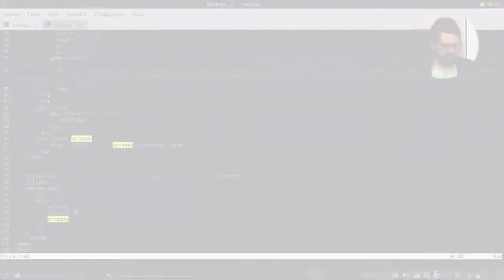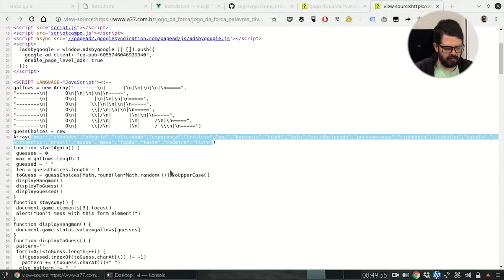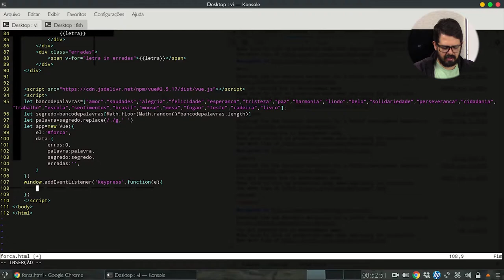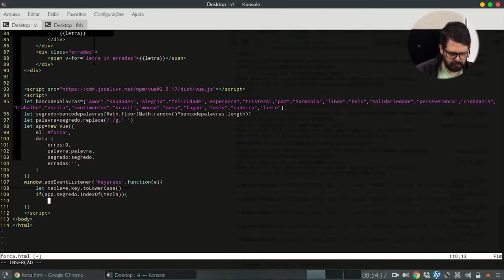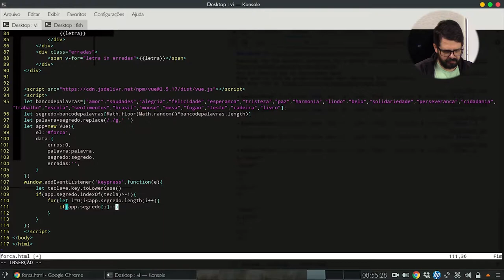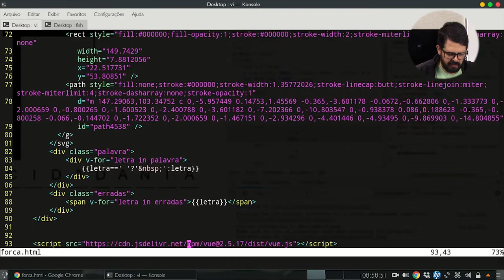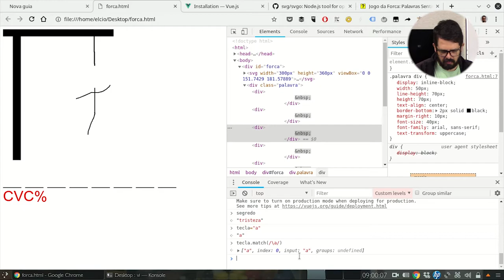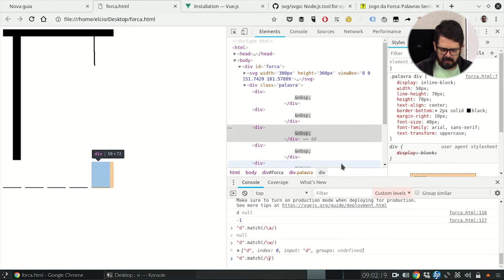Construindo um jogo da forca com VUE js e SVG - Parte 3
Opa, no vídeo de hoje vamos sortear uma palavra e fazer o jogo da forca funcionar.
CONFIRA AGORA!